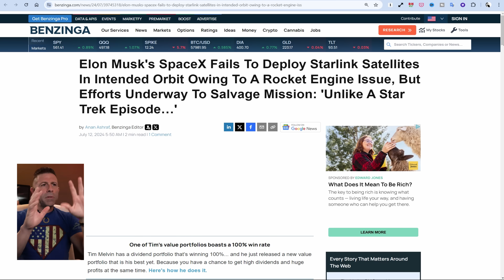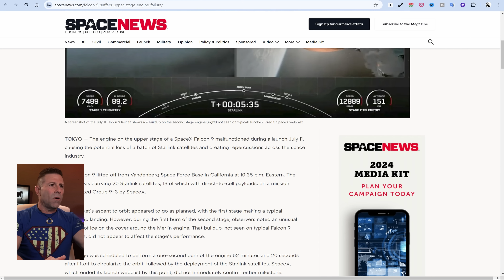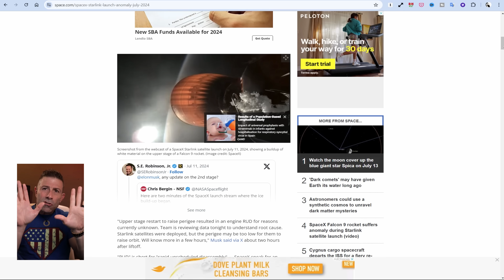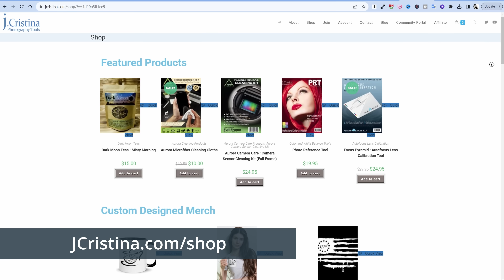All Starlink Satellites Lost Falcon 9 Explosion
All SpaceX Starlink satellites were destroyed after a Falcon 9 rocket experienced RUD - Rapid Unschedule Disassembly, as Elon Musk would call it. - The rocket went BOOM!

What do you think caused the Falcon 9 explosion?
Do you think this will negatively affect SpaceX?
Will SpaceX need to rescue the Boeing Starliner astronauts?

1-Hour SpaceX Starlink Setup and Network Design Consultations are available